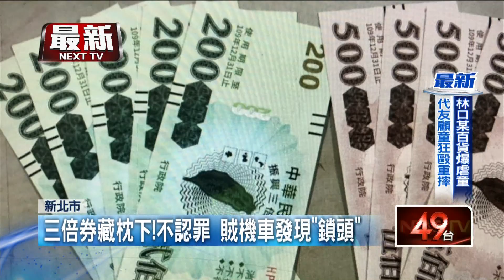「蜘蛛人」潛入民宅！搜刮財物「三倍券」也偷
43歲的張姓男子日前在新北市板橋爬牆侵入住宅，偷走屋內1人份的振興三倍券和各式值錢物品，損失約7萬多元，警方根據監視器畫面鎖定嫌犯，並搜出嫌犯藏在枕頭底下的三倍券，嫌犯一開始還不承認，直到找到被害人家中的窗戶鎖頭，罪證確鑿，讓嫌犯百口莫辯。